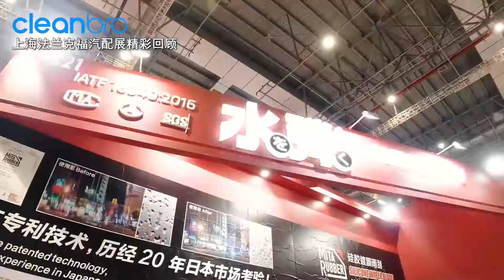3 Company exhibition 2019上海法兰克福 杰净兄弟高清